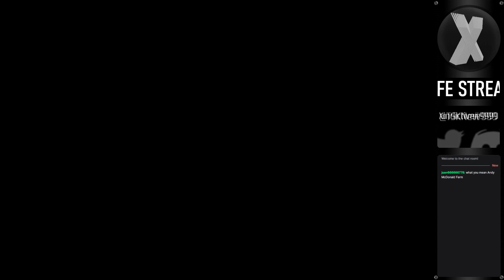Stream Highlights: The Good Life (PC): Part 3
And now begins the true horror of this game: Padding. This game will take you many days to beat 100%. It's a grindfest in a very bad way. And the first grindfest involves this massive map and getting these shrines here as they will help make navigating a lot less painful. Unfortunately, you have to deal with the painful navigating to get them.

The other bad part of padding is the money and the side quests. The way side quests work do not work well, and the money? Oh god, the money is a death sentence with this game. If Swery's goal was to make a game where you become just as miserable as our main protagonist here from trying to play it, then he did *perfectly* because at this point, the amount of jump cuts you're getting from here on is NECCESSARY.